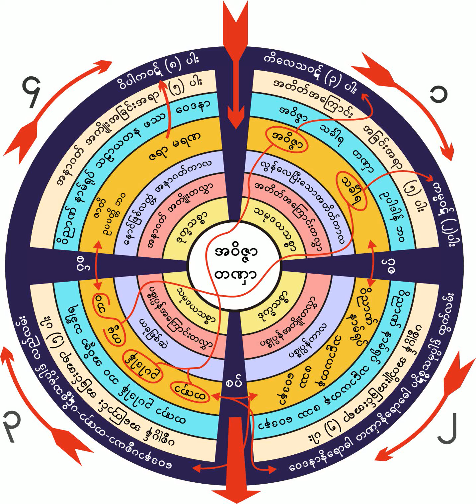၁၁။ ၃-၉-၁၉၆၂ သစၥာသိမွသံသရာျပတ္ပုံတရားေတာ္ (၂)